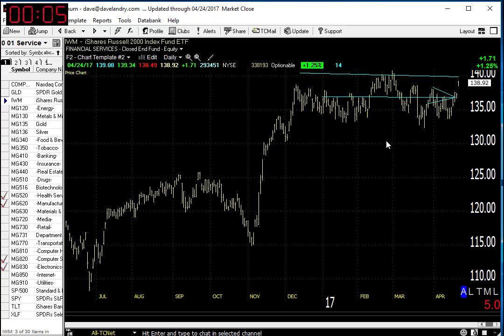04/25/17 Dave Landry's Market In A Minute-Err On The Side Of The Trend (and always do these things!)